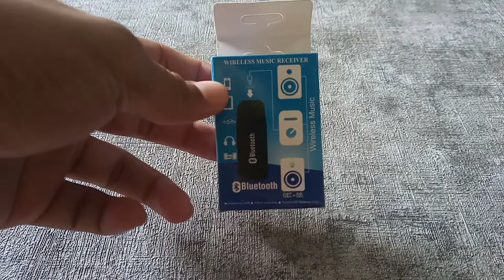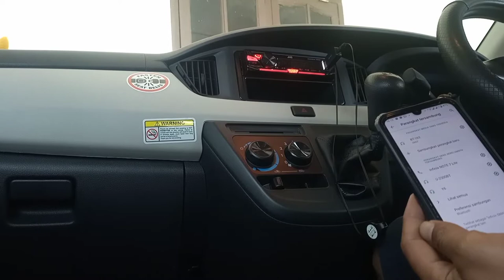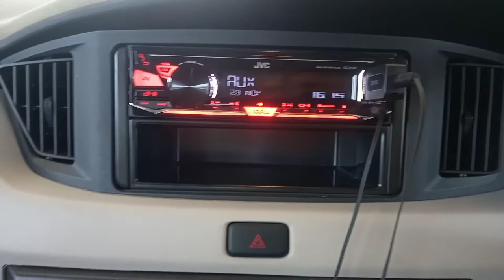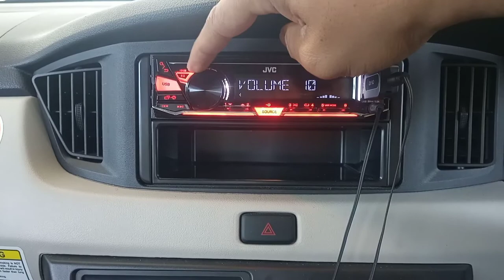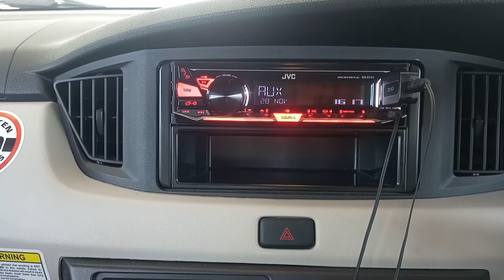receiver bluetooth ck02 pada mobil sigra type d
audio sigra type d sudah bisa putar lagu / musik menggunakan bluetooth yang disambungkan ke smartphone